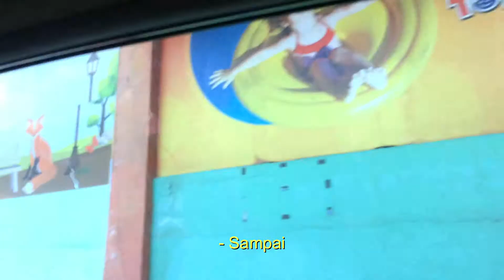HUNTING TOMICA DI TOYS KINGDOM | ABYAN AND FAMILY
Hunting tomica di Toys Kingdom, beli tomica mitsubishi mirage warna pink!